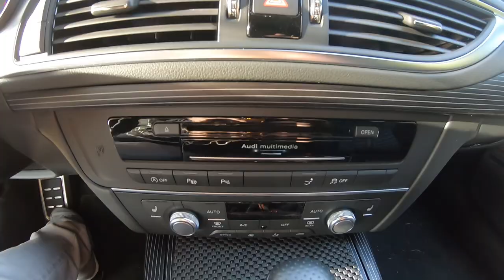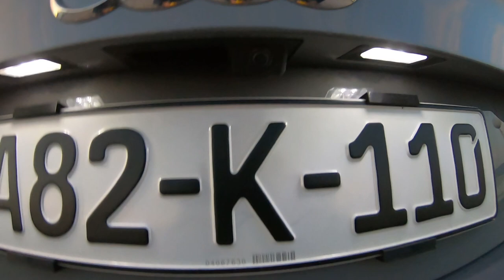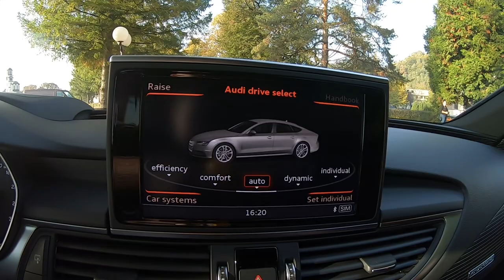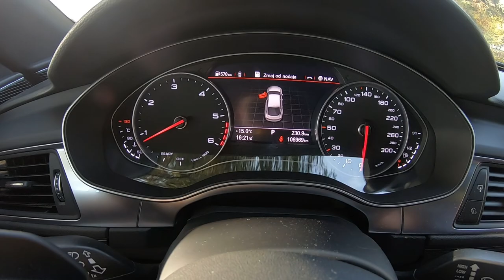Audi A7 3.0 V6 Biturbo Competition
Pozz ekipa ponovo vam se vracamo nakon kratke pauze ovaj put nam je na test dosao jjos jedan Audi tacnije rijec je o Audi a7 3.0V6 Biturbo Competition sa prekasnom Nagro Grey boji sa prekasnim enterijerom da vas vise ne tusimo najbolje je da pogledate Video..
Video : Nemanja Davidovic
Editing: Nemanja Davidović